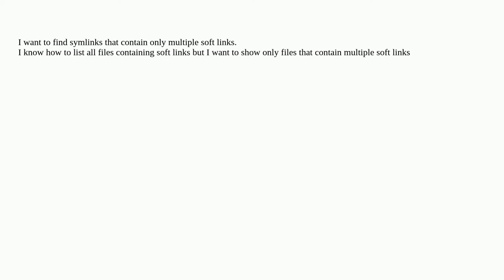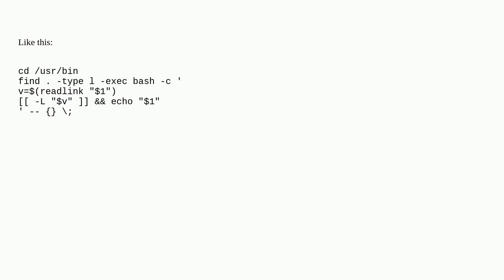Find symbolic links leading to symbolic links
A special thanks goes out to the community

  linux symlink